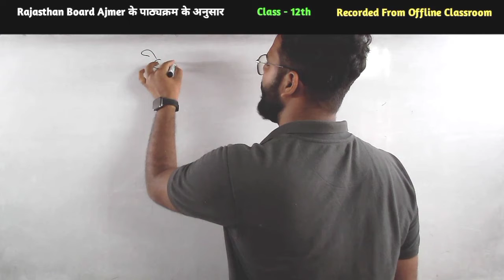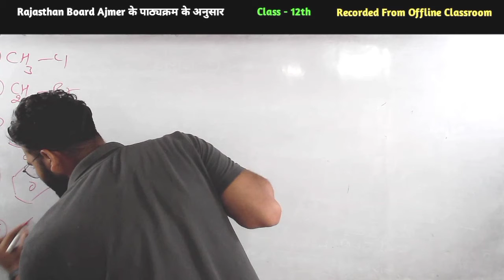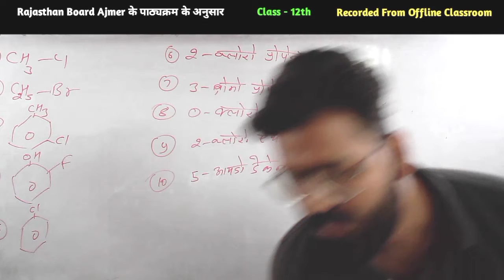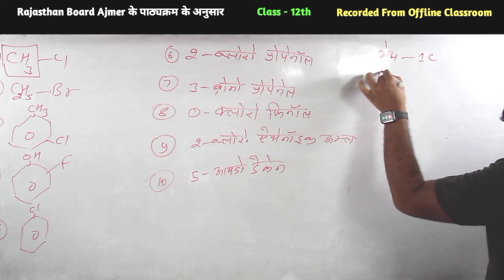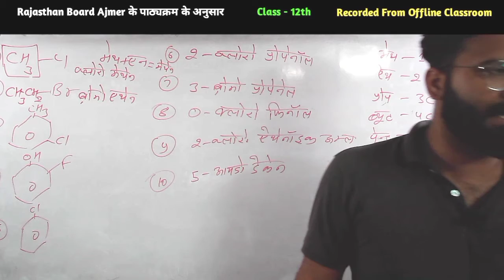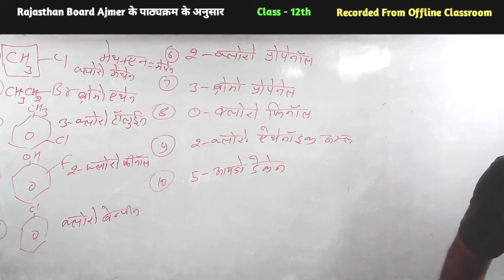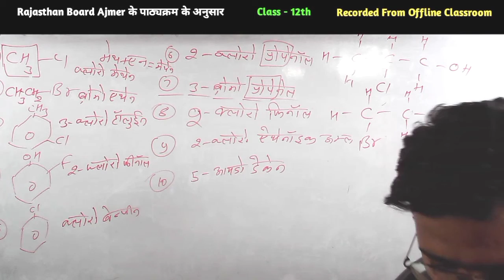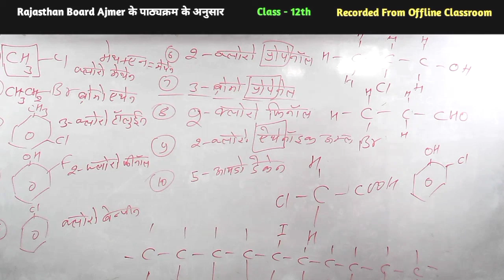Class 12 Chemistry || Haloalkanes And Haloarenes By Salman Sir || Part - 02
Class 12 Maths || Chapter - 03 || Matrix (आव्यूह) By Piyush Sir || Part - 02